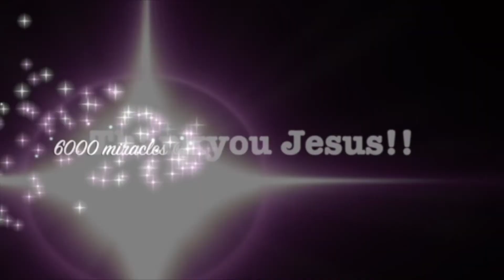Painful fractured neck vertebrae torn nerves car accident injury healing - John Mellor Miracles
Painful fractured neck vertebrae torn nerves car accident injury healing - John Mellor Miracles. John Mellor, an International Australian Healing Evangelist. John Mellor has a gift of healing and miracles with a ministry of praying for the sick in Jesus' name. John Mellor sees many miracles and healings of every type of physical illness, emotional disorder and mental illness. John Mellor sees hundreds more testimonies at our YouTube Channel, John Mellor Ministries. If you would like to find out where John Mellor is ministering, see his itinerary